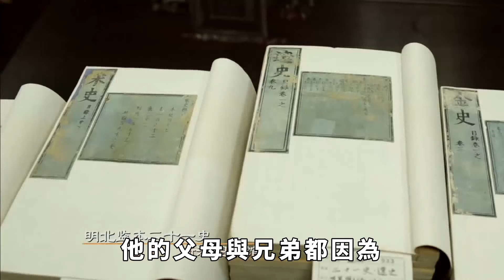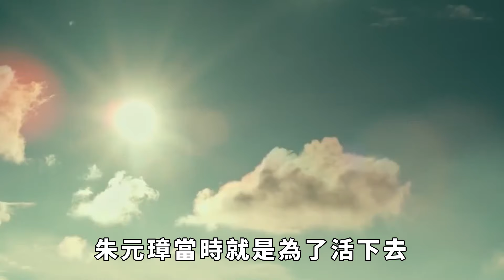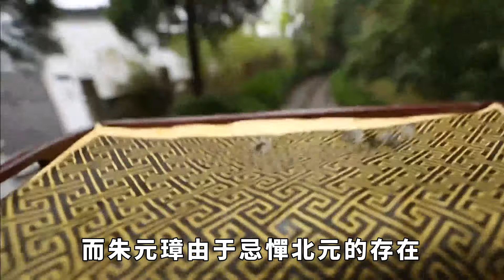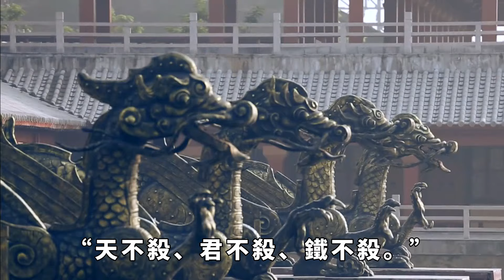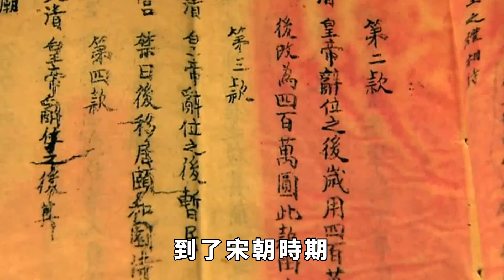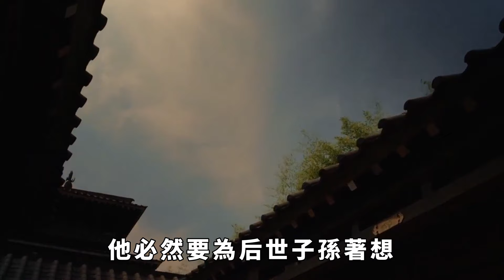明朝功臣手握免死鐵券，為何還被朱元璋處死？歷史專家：朱元璋留了一手【丹看世界】歷史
朱元璋是中原王朝時代中，非常特殊的一位皇帝。其最為特殊之處，就在於他起點足夠低，是從乞丐，通過自己的努力，最終成為皇帝。這在中原王朝的歷史上，絕無僅有。但朱元璋還有另外一個特殊之處，那就是他是殺伐功臣最狠的一位開國皇帝之一。比較諷刺的是，朱元璋殺掉的功臣中，有一些人，還有他賜的免死鐵券。那麼朱元璋為何要殺掉功臣？這些功臣被殺的時候，為何不用免死鐵券免除一死？